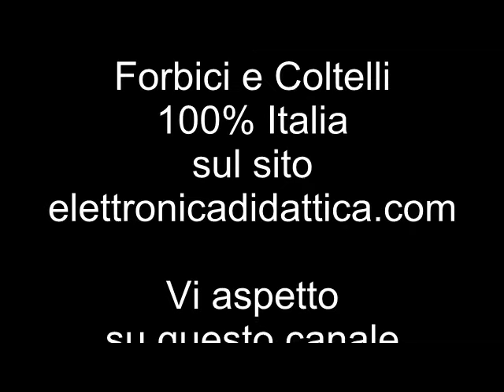Forbici da lavoro. Forbici multiuso in acciaio inox prodotte in Italia non prendono la ruggine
Forbici in acciaio inox multiuso per carta, cartone, filati, stoffe. Forbici multiuso in acciaio inox uso casa, ufficio, lavoro e creatività.